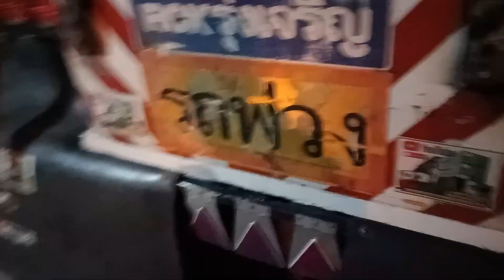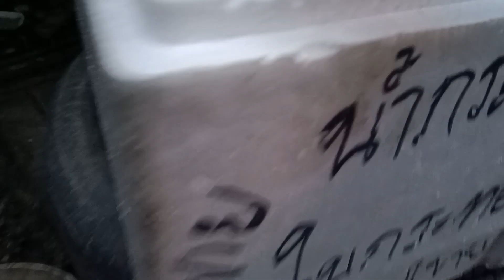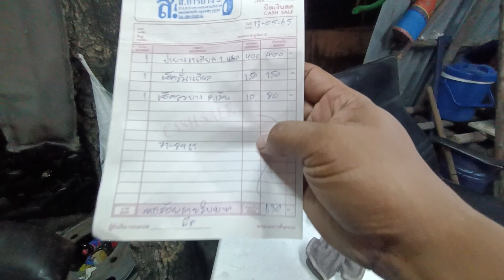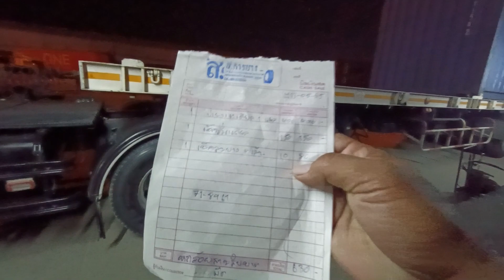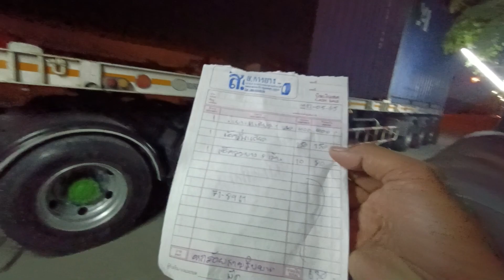ว่าด้วยเรื่องรถบรรทุกปะยางเลเดี้ยน กีบาท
ไม่ได้เช็กยาง.เเค่2-3วันทำไม่ยางอ่อน2เส่น